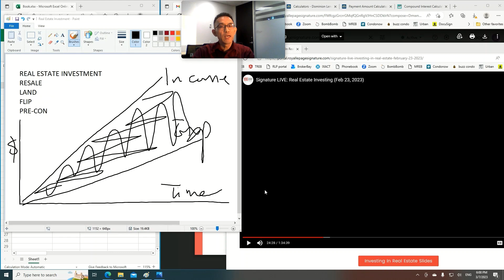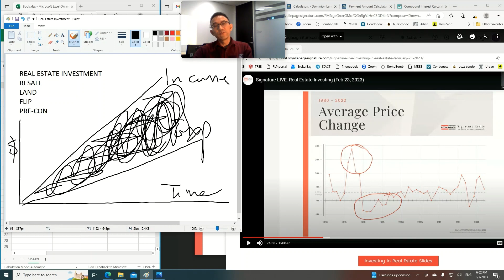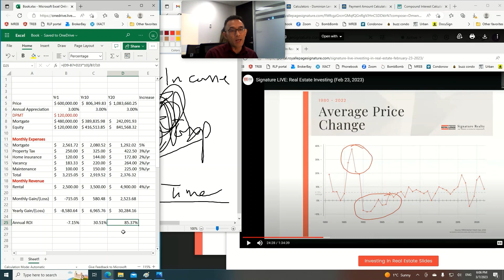Real Estate Investment 2023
We have experienced a record high correction from last March, there are many great deals and opportunities coming up these days, please watch the insightful message and reach out, any comments or feedback are much appreciated. Thank you all